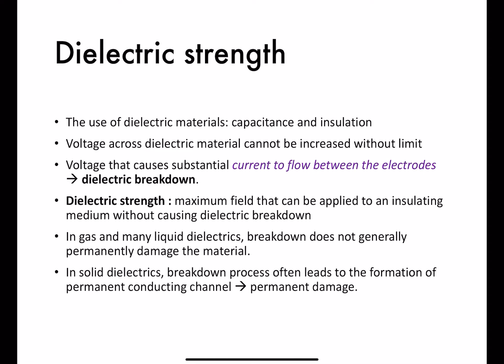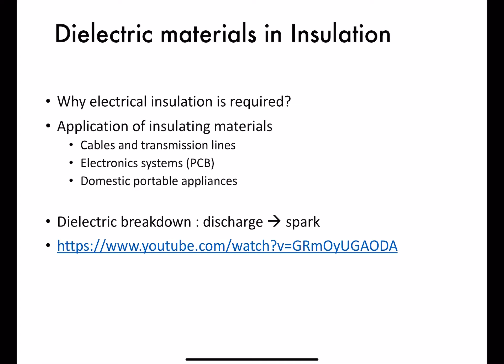MT2106 Material Dielektrik 14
Dielectric strength
Dielectric breakdown
discharge , spark
insulation
dielectric materials in insulation